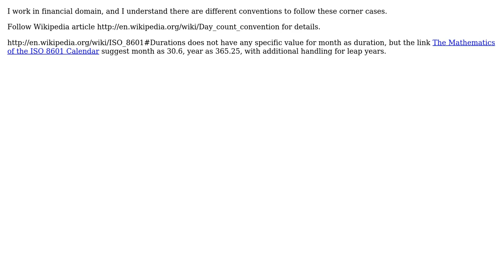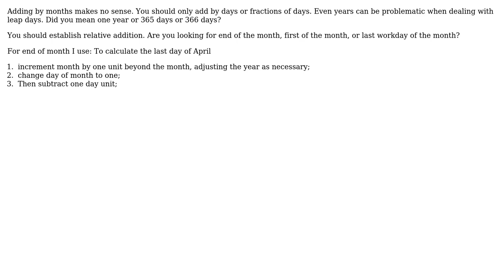Software Engineering: Is the addition of a duration to a date-time defined in ISO 8601?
With thanks & praise to God, and with thanks to the many people who have made this project possible! | Content (except music & images) licensed under CC BY-SA | Music | Images & others | With thanks to user Tilak user mhoran_psprep user jgauffin user gnat user BenMorel and the Stack Exchange Network Trademarks are property of their respective owners. You are responsible for your own actions.